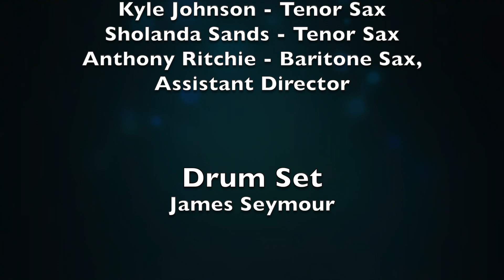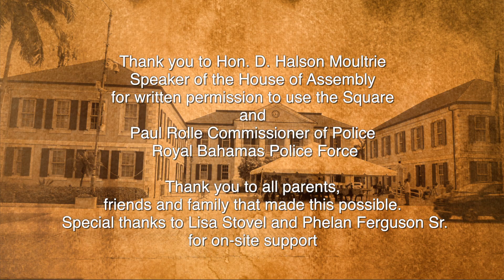BNYO God Bless Our Sunny Clime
The Bahamas National Youth Orchestra
Raphael Munnings
The Bahamas National Youth Orchestra has performed countless times throughout The Bahamas. They have even performed internationally by special invitation of the South African Minister of Culture who, when on a visit to The Bahamas, listened to several bands and selected The Bahamas National Youth Orchestra to visit South Africa for two weeks, performing there eight times. Moreover, Bahamian Independence Celebrations just would not be the same without The Bahamas National Youth Orchestra. Of the many hundreds of young people who have been a part of The Bahamas National Youth Orchestra over the years, many have gone on to become professional musicians, with several currently a part of the Royal Bahamas Police Force Band as well as the Royal Bahamas Defence Force Band. Today The Bahamas National Youth Orchestra receives a small annual grant from the Government to help fund its work. Duke Errol continues to look for promising youngsters to be a part of this musical family, but he emphasizes that they must have a Grade 2 Level in Reading Music to apply. As they embark on their next twenty years, The Bahamas National Youth Orchestra looks forward to continuing to make music and continuing to make an impact on the lives of young Bahamians.
Selandia Toote